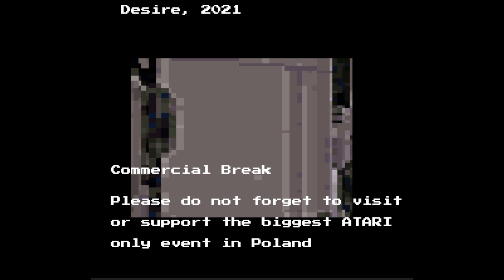D-Zero by Desire (Demo 2021 SNES/Super Famicom)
Type : Demo

Release Date : April 2021
Release Party : Revision 2021
Compo : Oldskool Demo
Ranked : 1st

Lowlife [art]
Heaven/TQA [Code]
No-XS [music]
mAZE [music]
Triace [music]